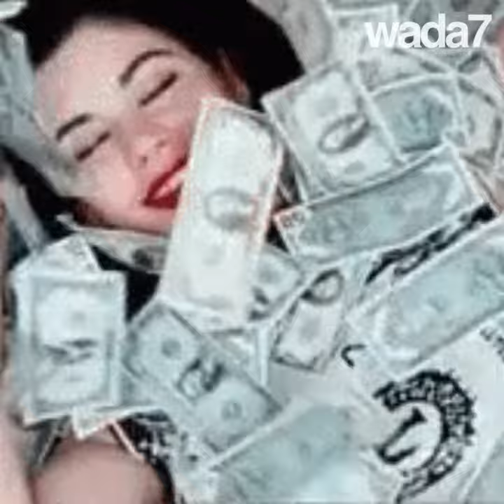Les stars arabes les plus riches!🤑💰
Voici le top 5 des stars les plus riches dans le monde arabe!🤑💰😉